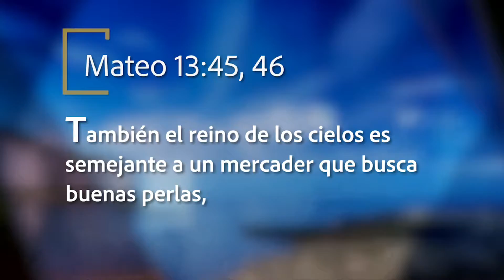Canada Latino Show s24e45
Canada Latino airs across Canada on OMNI

Now in our 24th season!

Hosted by Osvaldo Mesquita
First Airing: July 6, 2019